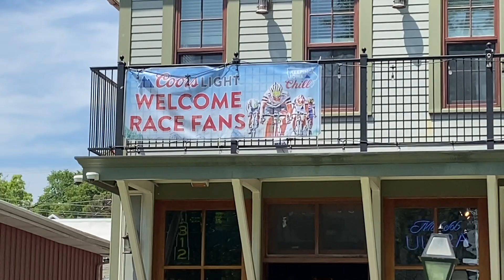Quad Cities Kwik Star Criterium, Davenport, Iowa - May 29, 2023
Highlights of the 56th annual Quad Cities Criterium on the banks of the Mississippi River in beautiful Davenport, Iowa.